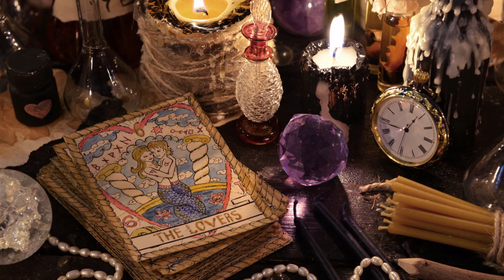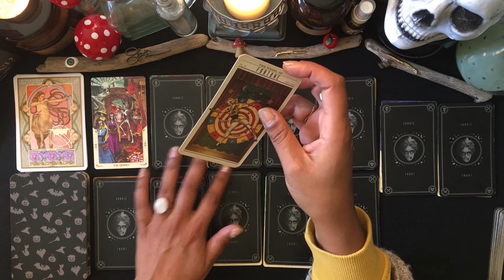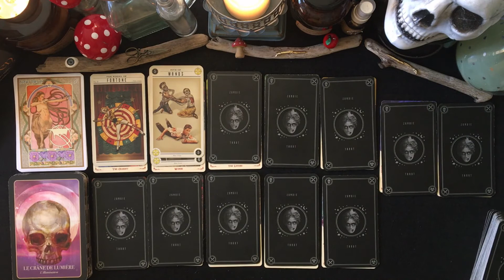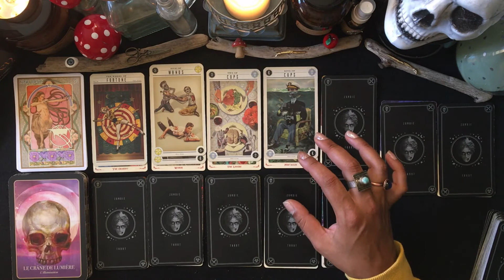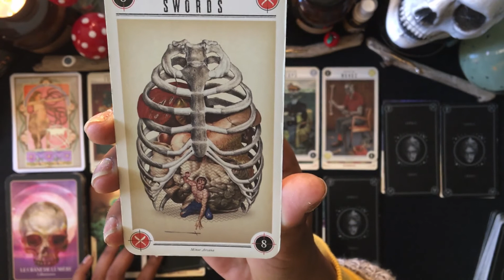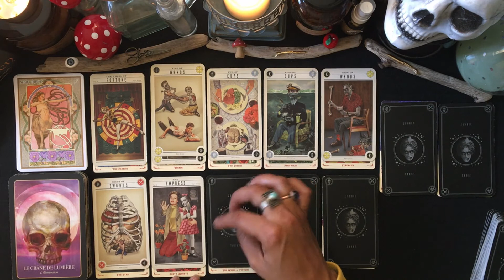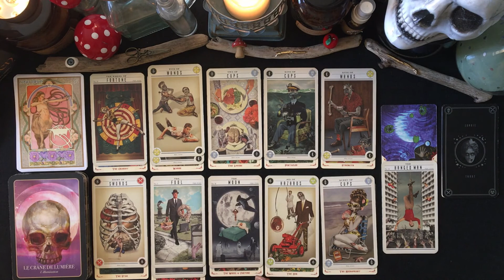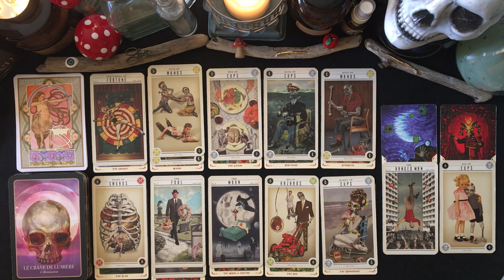🔮SAGITTAIRE🍂OCTOBRE🧹2021🌾TIRAGE GENERAL♐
🔮SAGITTAIRE🍂OCTOBRE🧹2021🌾 TAROSCOPE♐

Coucou les Curieux ,
voici les 12 tirages de signes Astro pour le mois d'Octobre , j'espère que ca vous plaira et vous parlera surtout...☺☺☺.
N'oubliez pas d'aller voir également votre signe lunaire et votre ascendant cela pourrait vous permettre de croiser les informations et de bénéficier d'autres messages.
Mimix

📻Le Tarsocope de Mimix🎙

Ceci est un podcast animé de l'émission "Le Taroscope de Mimix" diffusée sur Radio Activ' , radio locale en Bretagne.
Je vous donne les énergies générales de la semaine à venir en fonction de chaque signe astrologique, ceci est une tirage général pour lequel il est bon de garder du recul et son libre arbitre;  même si je reste persuadée que lorsque un message arrive à vous ce n'est jamais par hasard. C'est pour cela que je considère également que ces messages sont intemporels et que si vous tombez sur cette vidéo ce n'est pas pour rien.
Vous trouverez également différents messages ou conseils d'Oracles le plus souvent, après chaque signe astro et qui évoluent aux fils des émissions.

🔮Tirages🎴

je tire les cartes depuis l'enfance de manière intuitive, puis j'ai appris Le Tarot et le LeNormand à l'ancienne avec une medium qui m'a transmis ses connaissances , j'ai toujours eu sur ma route des personnes qui ont enrichies mes connaissances... Je suis une voyante des campagnes moderne comme j'aime le dire... 😁..🔮👁💌🦋🏹
N'oubliez pas de prendre du recul sur les tirages qui ne peuvent pas parler a tout le monde.

 🌺Mimix🔮